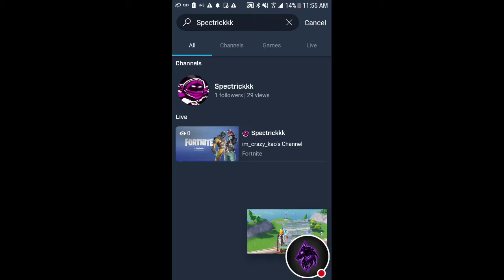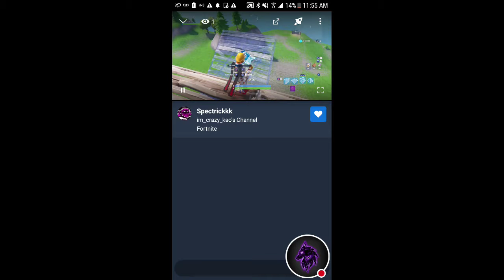How I build in fortnite